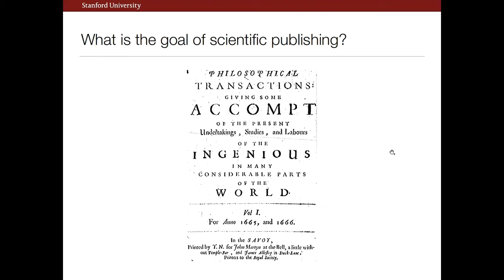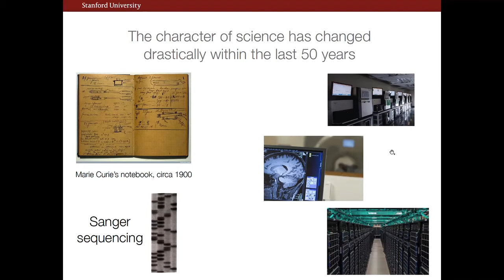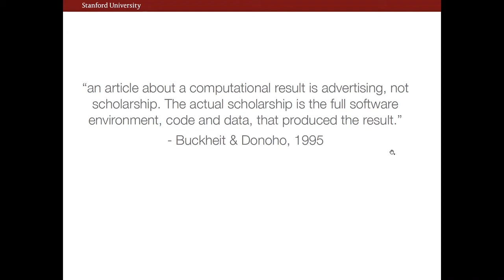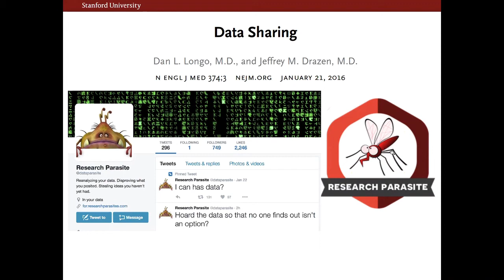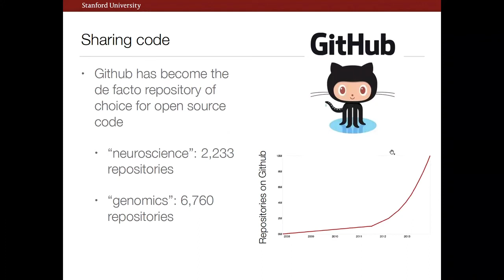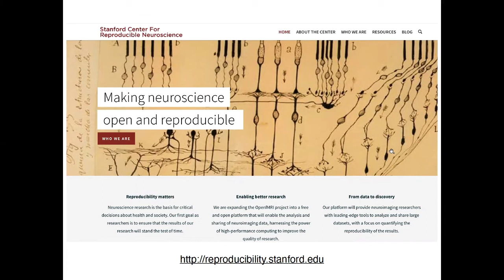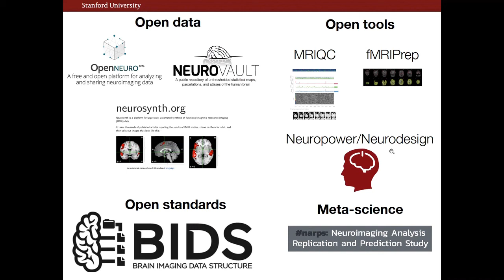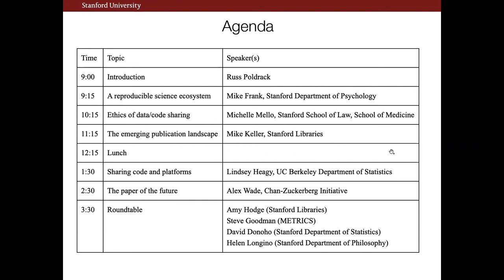Russell Poldrack - Scientific publication beyond the text: Sharing research objects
Russell Poldrack (Professor, Stanford Psychology) giving the opening introduction at "Scientific publication beyond the text: Sharing research objects". This conference was hosted at Stanford University on February 11, 2020